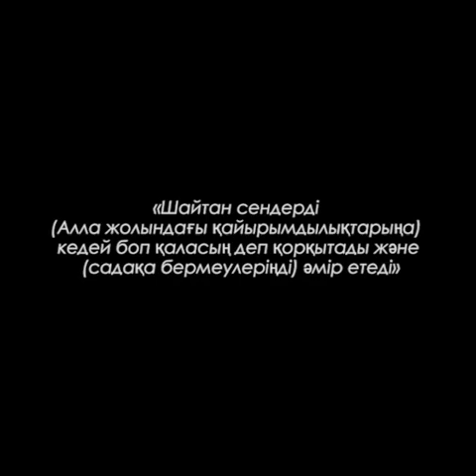🌿Shukir🌿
Аллоҳ таолога энг маҳбуб амаллардан булган, У Зот буюрган ибодатларнинг улуғи садақадир. "Банданинг моли садақа қилиш билан камаймайди". Шундай экан, келинг, азизлар, уз ёрдамимизни аямай, Созақ шахрида яшовчи мухтож оилаларнинг хаётини яхшилашга уз хиссамизни қушайлик.

Ишончингиз учун рахмат.

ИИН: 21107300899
На карте: Мухаммадали С.